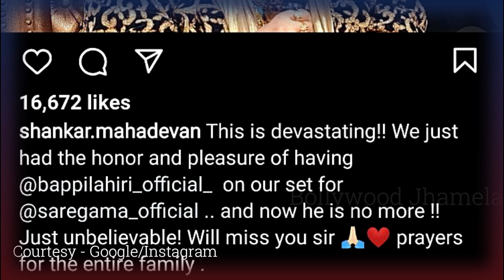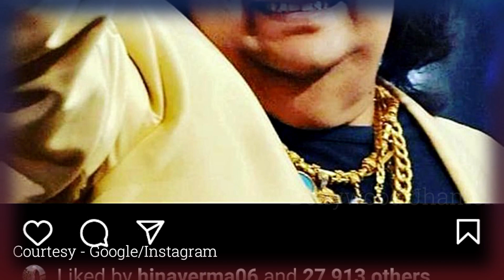Arudeep हुए Bappi Da के निधन पर भावुक, Share करी ये खूबसूरत तस्वीर | Bappi Lahiri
Arudeep हुए Bappi Da के निधन पर भावुक, Share करी ये खूबसूरत तस्वीर |